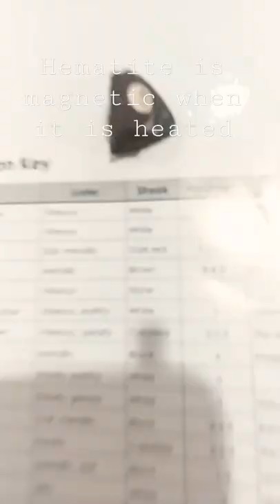cool Hematite experiment